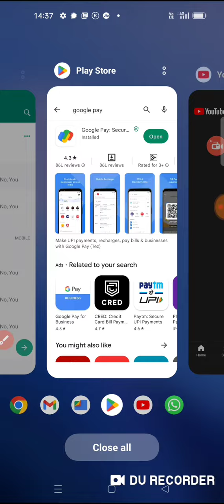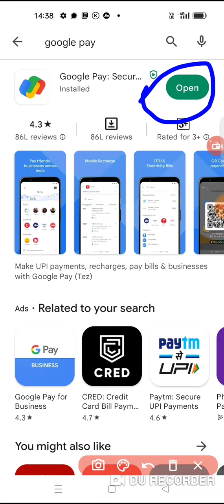Google pay could not activate upi id problem kaise solve karen